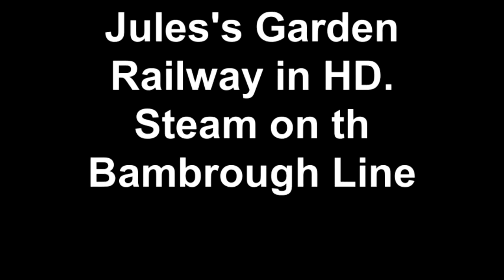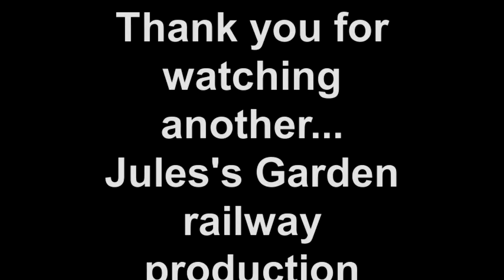Watching Steam go by on the Bambrough line. March 2011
This video starts with some diesel action in the form of my Southern liveried Class 171 and a class 47 on Royal Train duties, but very soon we settle down to some nice action shots of some of the steam locos I have which have not been filmed recently. The oldest survivor in this lot beiing 34041 "Wilton" which is one of my loft railway survivors. This is the first of my HD films to be edited using the camera's own software so your constructive comments would be most welcome